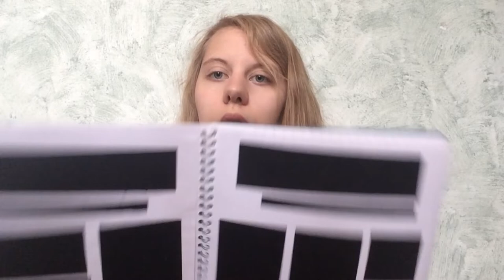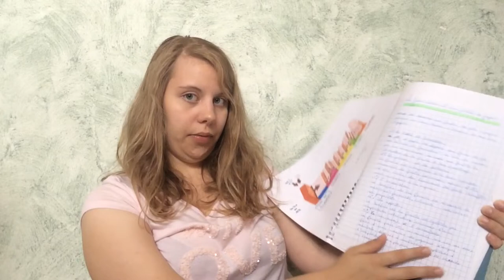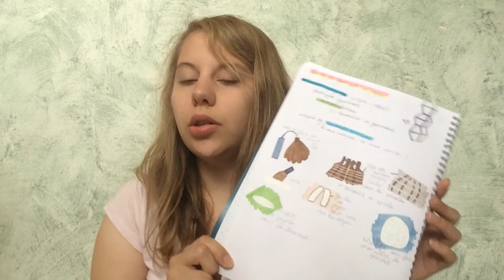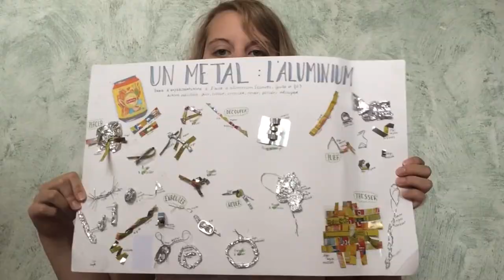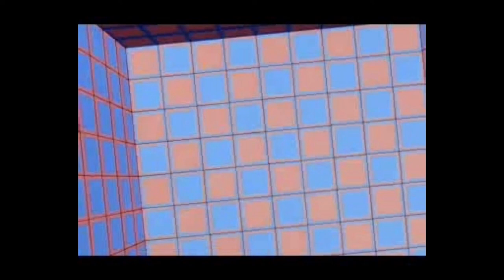STD2A - Technologie - Explication de la matière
!! Pour plus d'infos, déroule la barre d'info !!

Aujourd'hui je vous présente la matière Technologie !

J'espère qu'avec ces explications, vous aurez mieux compris ce qu'il se passe dans cette matière et ce qu'on nous y enseigne.

Vidéo sur le procédé de fabrication des Lampes Akari de Isamu Naguchi : The making of Akari Light Sculpures

Références sur le métal et le verre :

Michael Eden (imprimente 3D où il intègre du métal et de l'or)

Si vous souhaitez être au courant des mangas que je lis et/ou des Dramas (coréens) que je regarde, n'hésitez pas à aller faire un tour sur mon blog